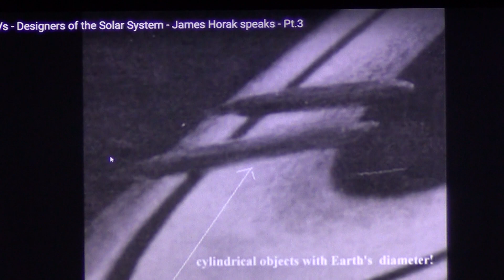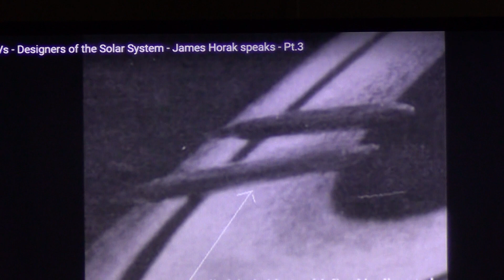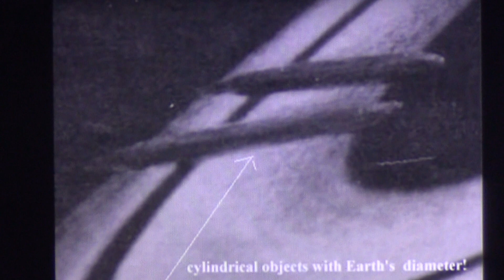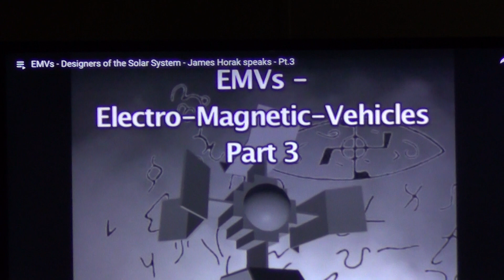Fabricantes de Anillos de Saturno (otros planetas) Vehiculos ElectroMagneticos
Fabricantes de Anillos Electro